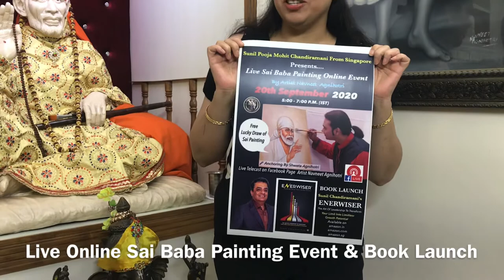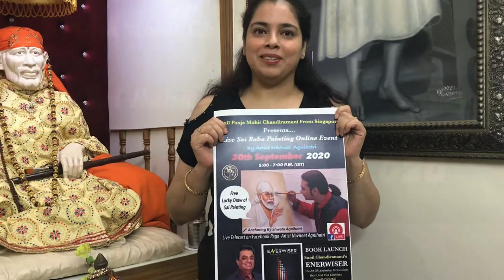Teaser of 20th Sep|Live Sai Painting by Navneet Agnihotri & Book Launch of Sunil Chandiramani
Watch the teaser of Upcoming Live Sai Baba Painting & Book Launch of Sunil Chandiramani’s Enerwiser.. Online Event will held on 20th September 2020 5:00 to 7:00 PM
Pooja ,Sunil & Mohit_Chandiramani From Singapore Presents this event.
Live Telecast on Artist Navneet Agnihotri Facebook page